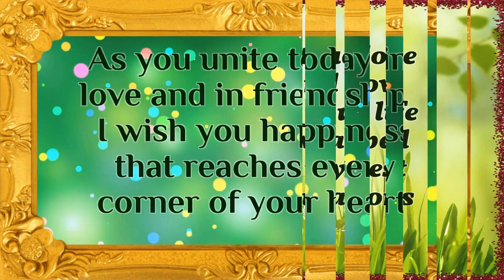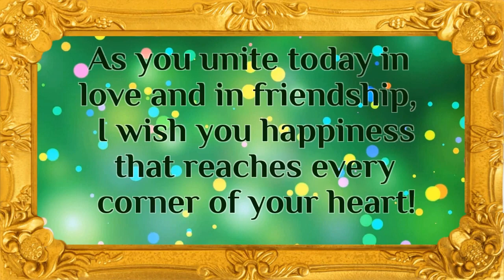Congratulate Someone For Wedding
Congratulate Someone For Wedding - Short Video